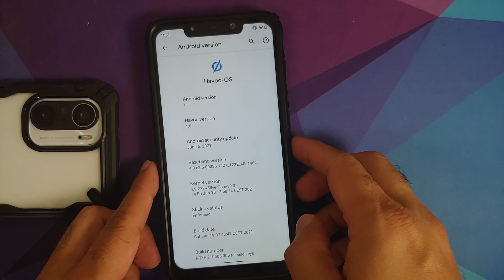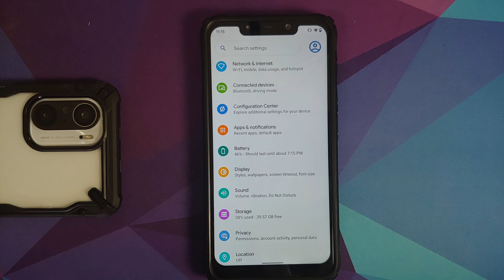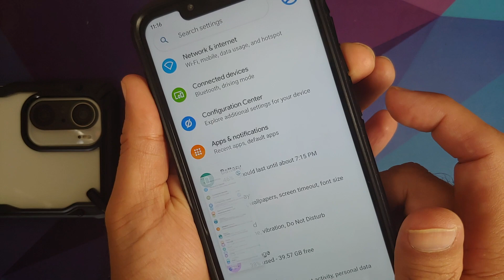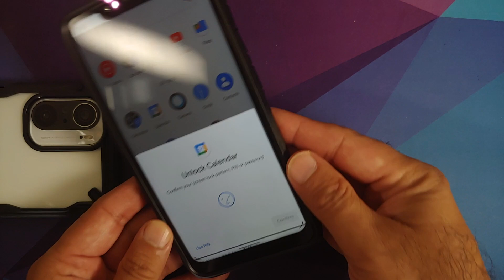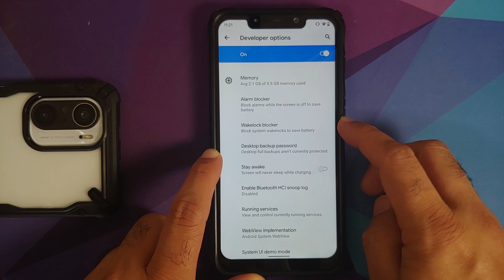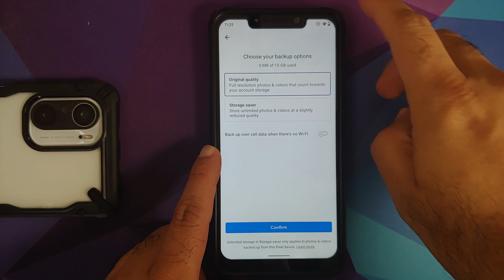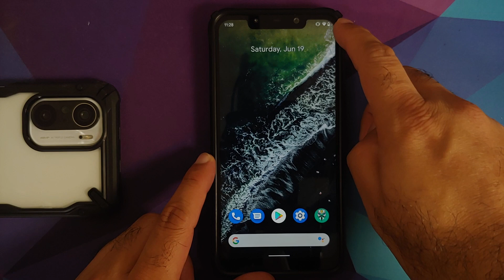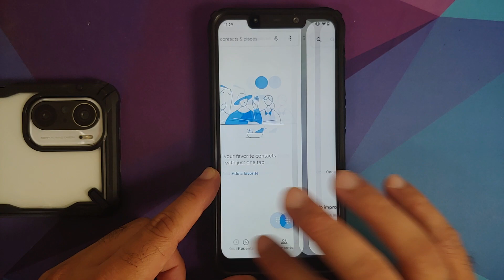Poco F1 | Official Havoc OS 4.6 | New Features | Android 11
Do you want to have a first look at the new features of official Havoc OS 4.6 rom based on Android 11 running on the Xiaomi Poco F1? In this detailed video we will have a first look at the new features of official Havoc OS 4.6 rom based on Android 11 AOSP running on the Xiaomi Poco F1.